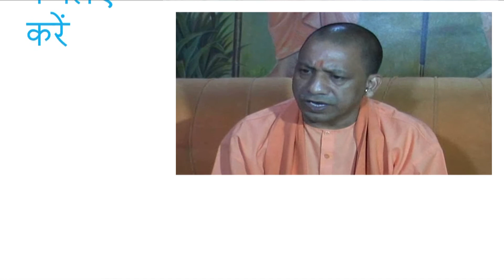गोरखपुर नगर निगम के लिए सीएम योगी का मास्टर प्लान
आज सीएम योगी आदित्यनाथ ने गोरखनाथ मंदिर मे मीडिया से बात करते हुए कहा की भारतीय जनता पार्टी नगर निकाय की सभी कार्यों को मजबूत व पावरफुल बनाना चाहती है अपने तरीके से लागू से लागू कर सके जनता को बुनियादी सुविधाएं मिल सके पिछली सरकारों ने पंगु बनाने का कार्य किया है